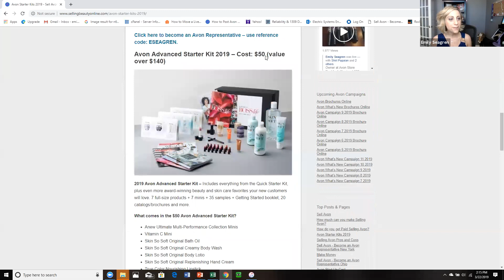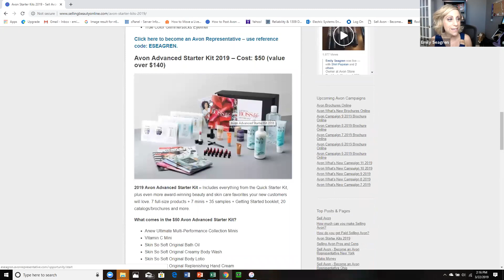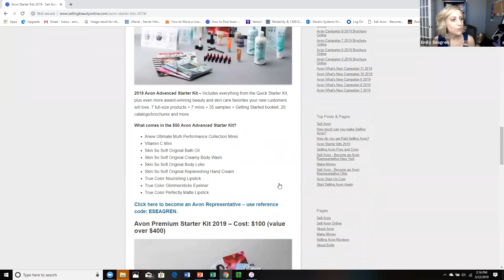Last Chance for these Avon Starter Kits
Have you been thinking about joining Avon? Now is the chance to give it a try. Effective April 3, 2019, the starter kit options are changing.